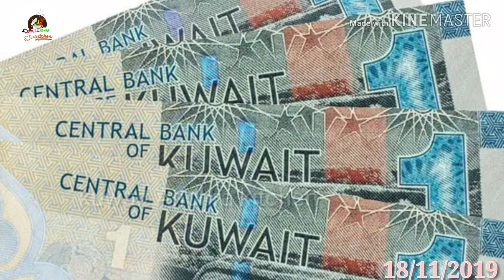18/11/2019|kuwait dinars rates in indian rupees ||? Kuwait gold rates ||? Kuwait news